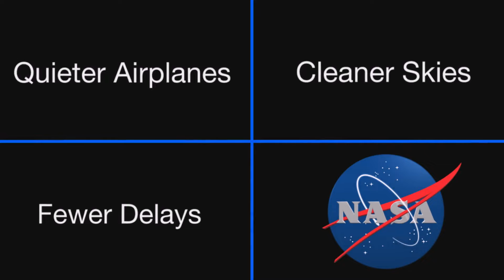NASA is with You When You Fly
Did you know that NASA's with you when you fly? There's NASA-developed technology on board every U.S. aircraft and in every U.S. air traffic control tower.